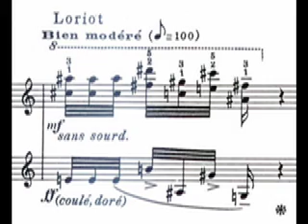HARAWI song of love and death - Olivier Messiaen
A teaser for our CD recording of Messiaen's Harawi
with Judith Vindevogel (soprano) and Alain Franco (piano)